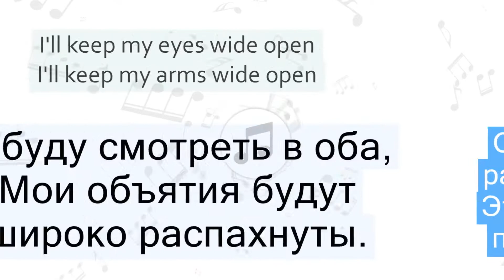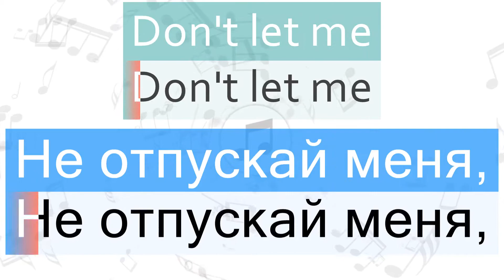Harry Styles - Don't Let Me Go Перевод песни На русском Слова Текст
Перевод песни Harry Styles - Don't Let Me Go на русский язык
Песня Don't Let Me Go на русском
Don't Let Me Go перевод на русский - Не отпускай меня
Песня Harry Styles - Don't Let Me Go с переводом
Harry Styles - Don't Let Me Go Lyrics Cover
Текст песни Don't Let Me Go и перевод слов
Караоке

Быстрый переход к нужной части песни:
1 часть - 00:06
2 часть - 00:18
3 часть - 00:30
4 часть - 00:34
5 часть - 00:42
6 часть - 00:47
7 часть - 01:04
8 часть - 01:14
9 часть - 01:21
10 часть - 01:28